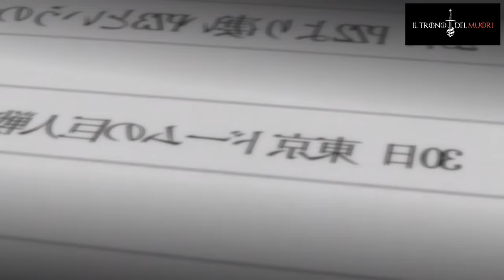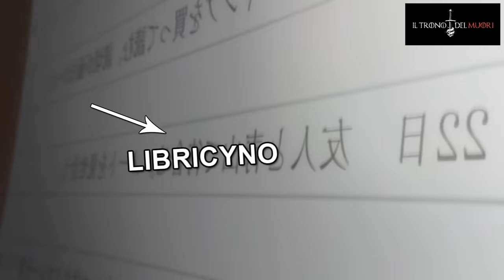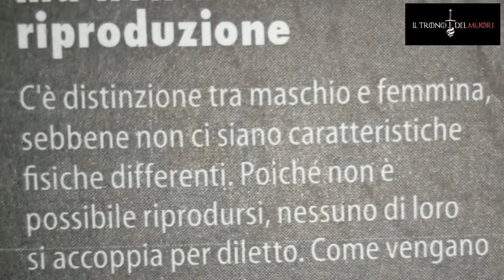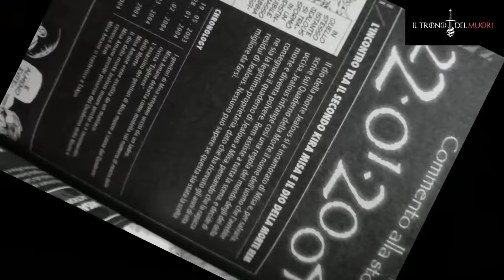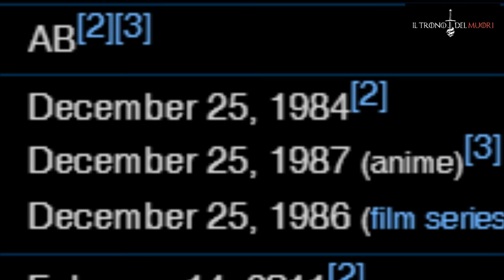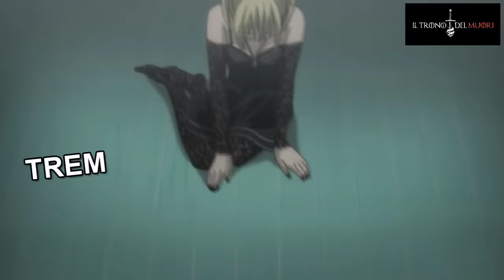RECENSIONE DEATH NOTE EPISODIO 13 RIASSUNTO(LASSA PERDE) ACCURATISSIMO "W L'AMMOREH"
SI RICOMINCIA COL LIBRICINO DEL MUORIIII YEEEEEEEEEE
QUANTO MI MANCAVAH
DAJE CHE A LUGLIO ALMENO N'ALTRO PAIO LE DEVO TIRÀ FORIIII

TITOLO ORIGINALE: KOKUHAKU
TITOLO ITALIANO:  DICHIARAZIONE